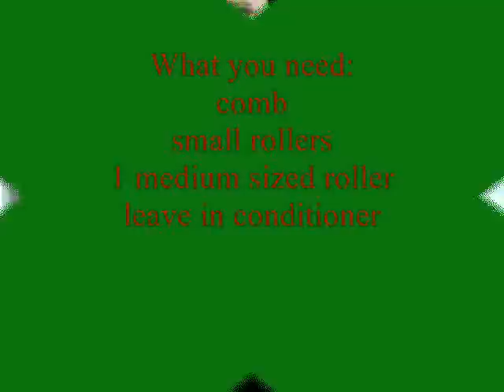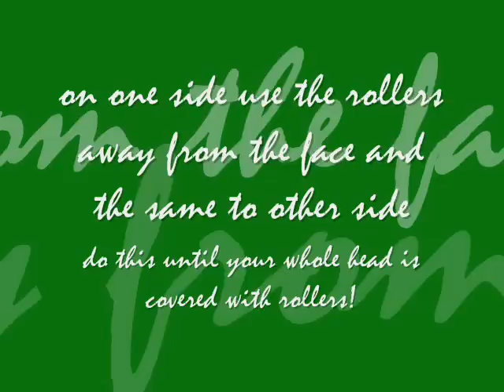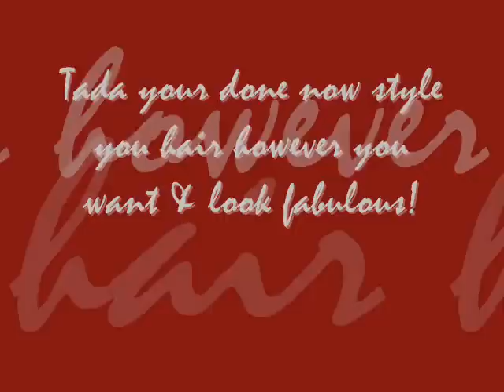NO HEAT: loose curls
Products used:
(hair)
-comb
-small rollers (3packs) from the dollar store
- (1) medium roller (cvs)
-cantu shea butter leave in conditioning repair cream ( hair care store)